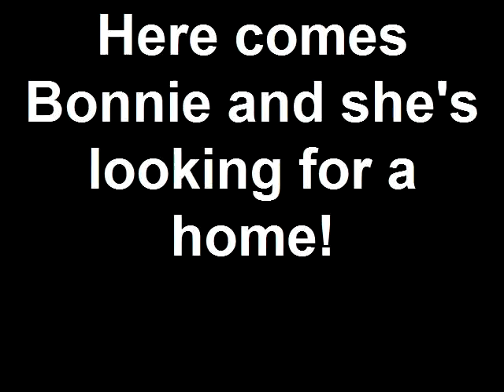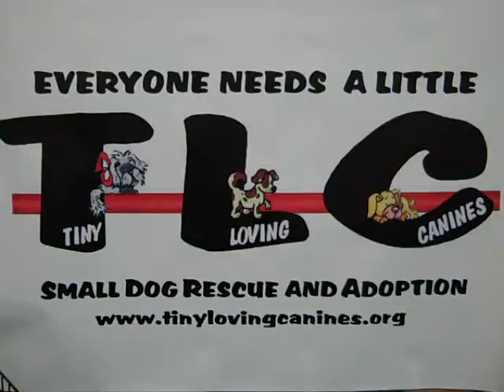Here comes Bonnie and she's looking for a home!.mp4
Bonnie would make a GREAT family dog!  She's very friendly and would do well with a family with kids!